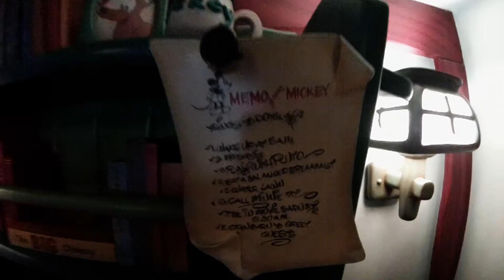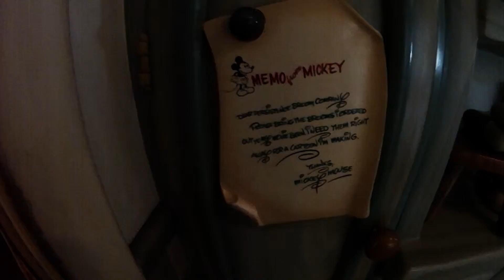Mickey Mouse's House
A Tour into Mickey Mouse's Home.
From Disneyland Resort, 1313 Disneyland Dr, Anaheim, California, United States
shot by GoPro 1080hd